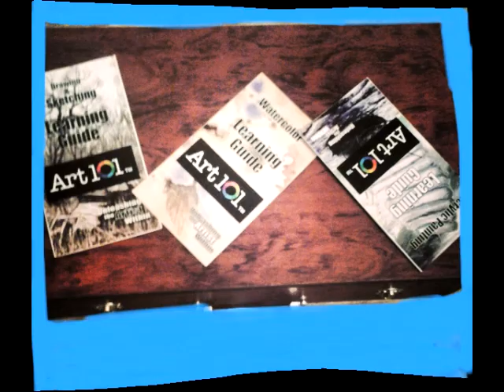My awesome art set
Tnx 3
02_shee pixie